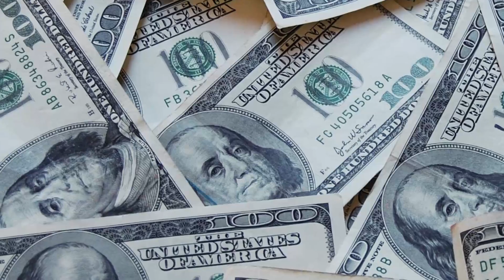The End of War | Francis, Bishop of Rome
Pope Francis's words on the evils of war.